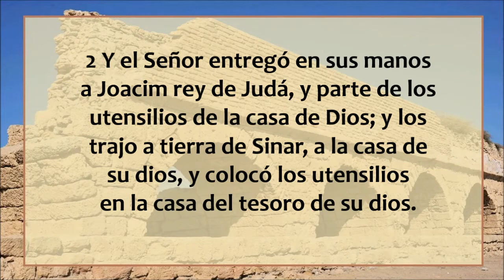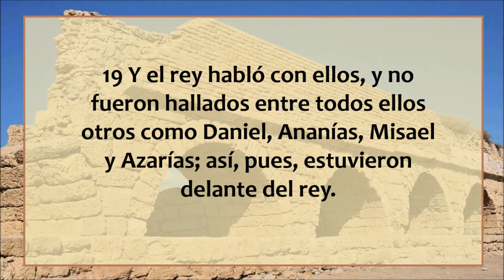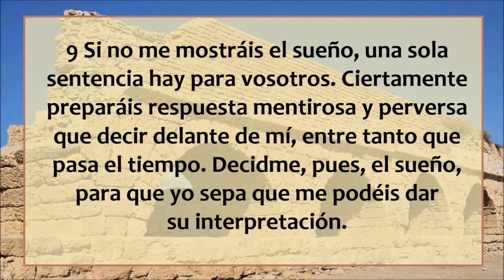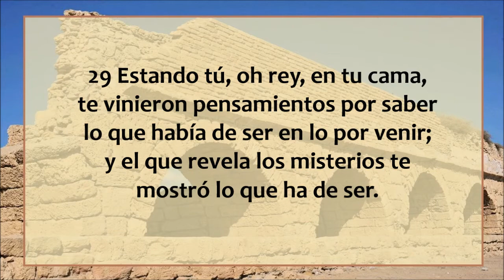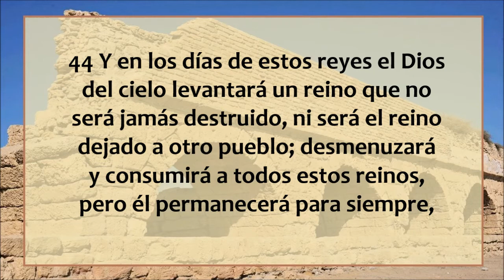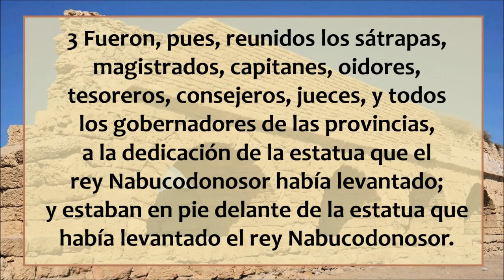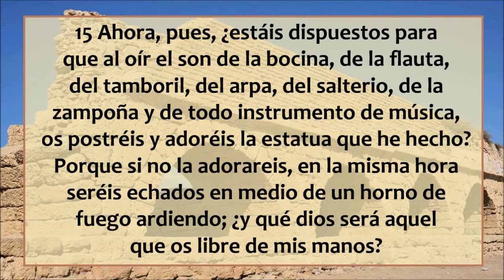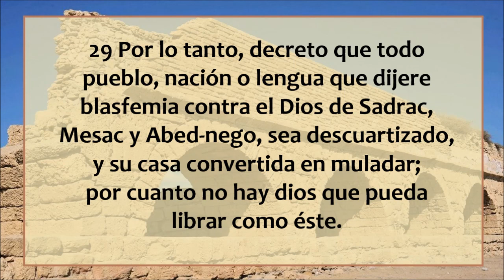La Biblia hablada / Daniel 1 - 3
Daniel capítulos 1 al 3